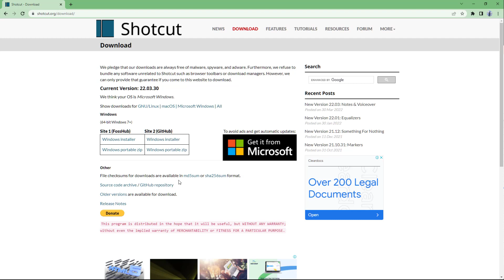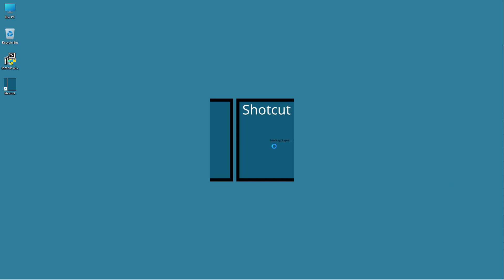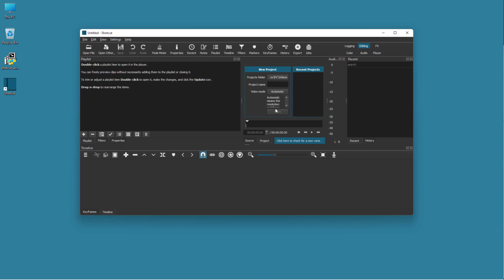Shotcut Tutorial - Lesson 1 - Downloading and Installing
In this tutorial, we will be discussing about Downloading and Installing in Shotcut

Learn the basics of using Shotcut including how to cut, edit, manage and export videos.

This lesson has been made using Shotcut version 22 but is applicable for older and newer versions of the application as well